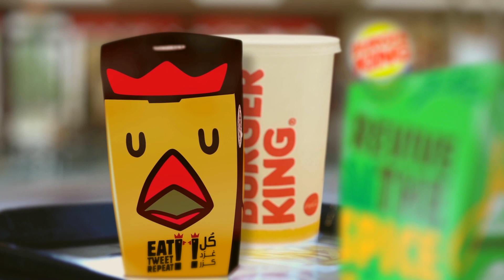جرب هلابينو تشيكن فرايز!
وصار للتشيكن فرايز نكهة جديدة! طلبوها الحين وعطونا رايكم فيها!